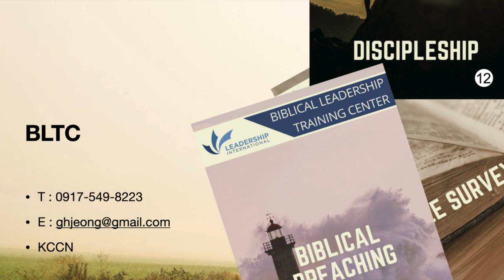김세광 팔라완 Iwahig BLTC Eng subt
BLTC 관련 인터뷰

팔라완에서 30여년 Iwahig 교도소 사역을 해 온 김세광 선교사.
성경적 리더십 훈련 프로그램 BLTC를 경험해 본 후
그 장점과 사역에 도움을 이야기 하며
필리핀 여러 선교사들께
교인들, 리더들, 목회자 리더십 훈련에 BLTC를 추천하는 내용.

Interview about BLTC

Missionary Kim Se Kwang, who has been ministering at the Iwahig Prison in Palawan for over 30 years, shares his experience with the Biblical Leadership Training Center (BLTC) program. He discusses the advantages of the program and how it has aided his ministry. He also recommends BLTC to various missionaries in the Philippines for the leadership training of their congregants, leaders, and pastors.